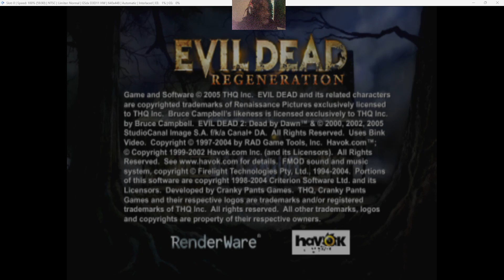Beating a game I was too stupid to finish back in the day......